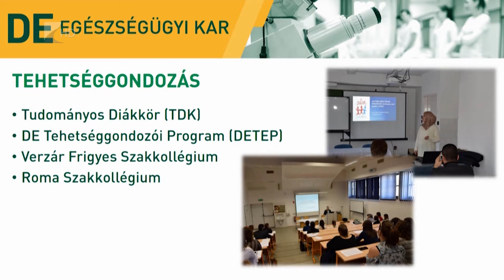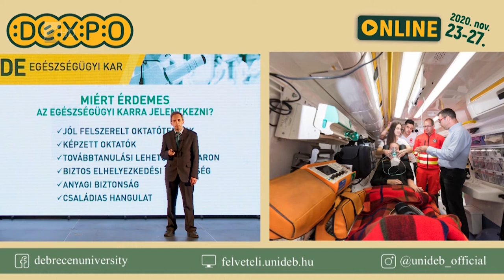Virtuális nyílt nap - Kölcsey Tv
Online nyílt napon próbálta felkelteni az érdeklődők figyelmét képzéseire a Debreceni Egyetem Nyíregyházi Egészségügyi Kara. A rendezvényen a felmerülő kérdések tisztázására is lehetőség nyílt. A jelentkezőket az emelt szintű érettségire való felkészítéssel is segíti a felsőoktatási intézmény.